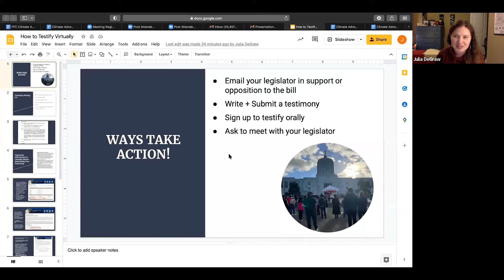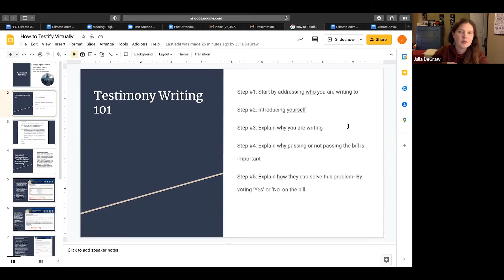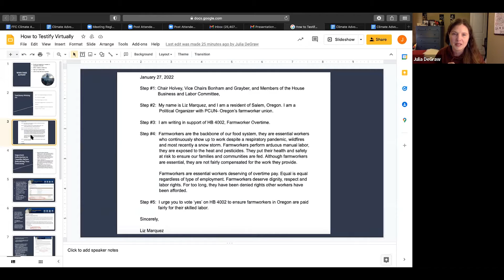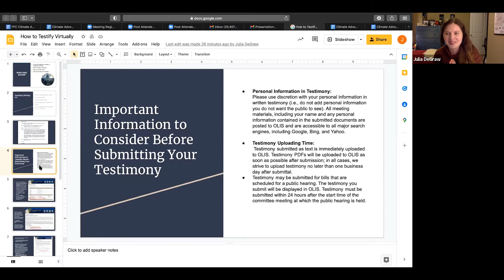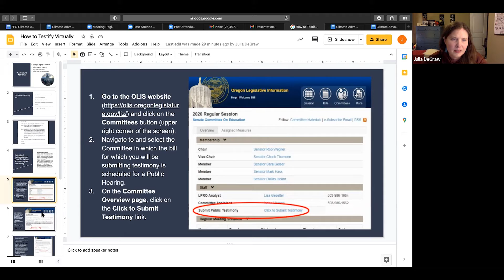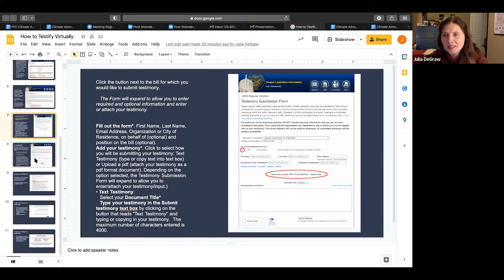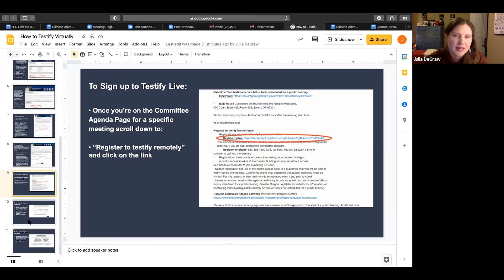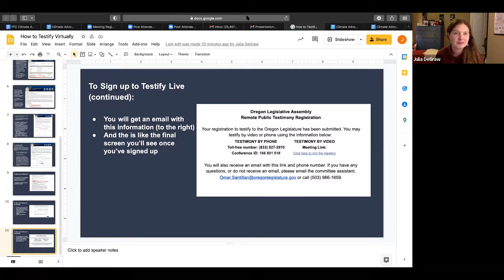Climate Advocacy Training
We know that participating in the legislative process can seem intimidating, mysterious, or overwhelming, but the good news is that legislators really do want to hear what you have to say! To help de-mystify different ways to engage with the legislative process, we’ve lined up some incredible advocates to share tips and best practices for effectively communicating with legislators and the media. You'll hear from a seasoned panel of experts who have some huge climate victories under their belts, and can help us all be smart, strategic, and effective when it comes to climate advocacy.